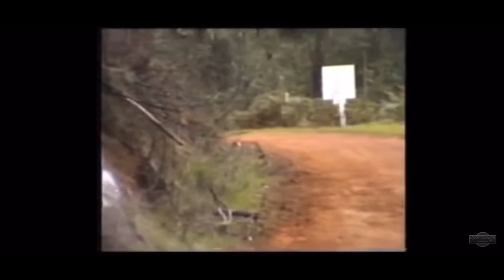Tommi Makinen The Cars WRC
Tommi dominated the late 90’s in an era of superstars his careful and quick driving gave him 4 world championships.